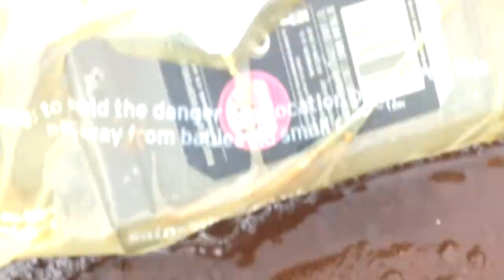Water's edge, Ship Canal